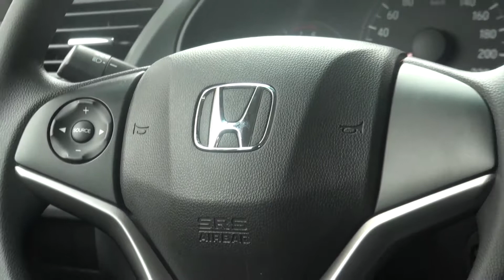Honda City - Test Drive